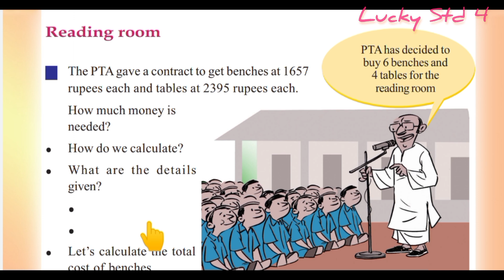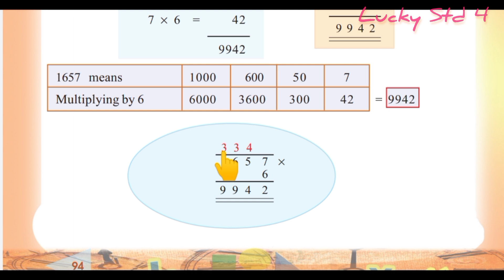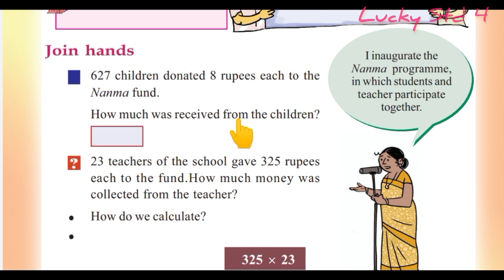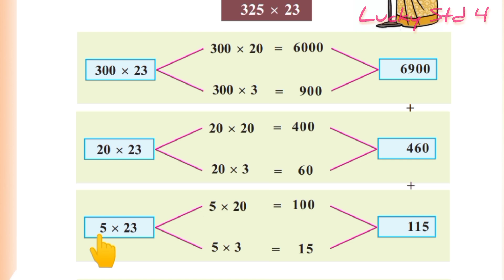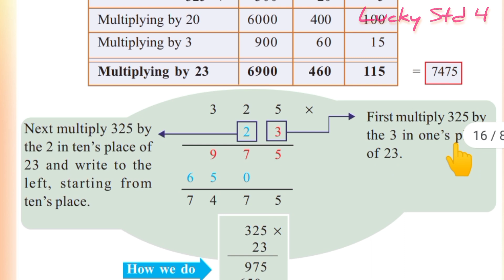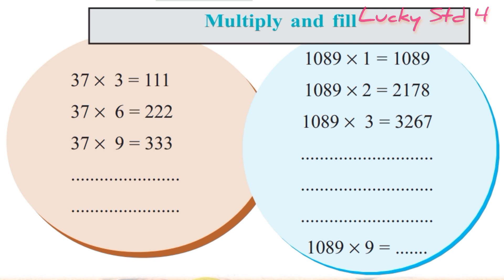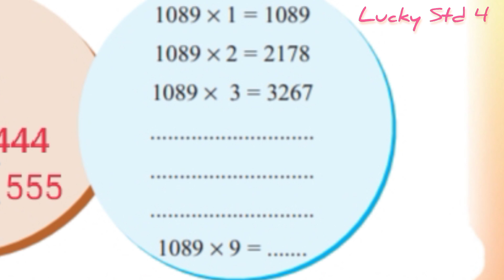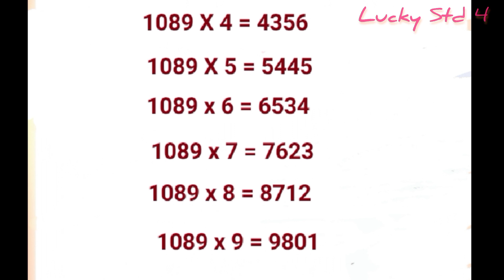VICTERS CHANNEL STD 4 Maths worksheet 10 /3 /2021